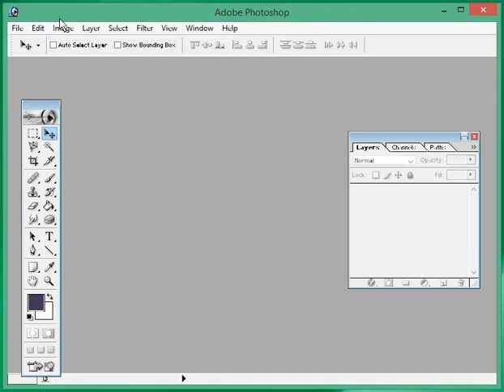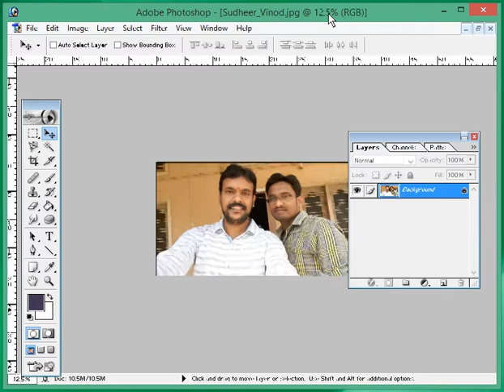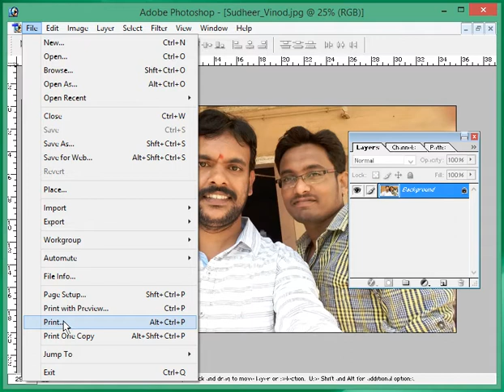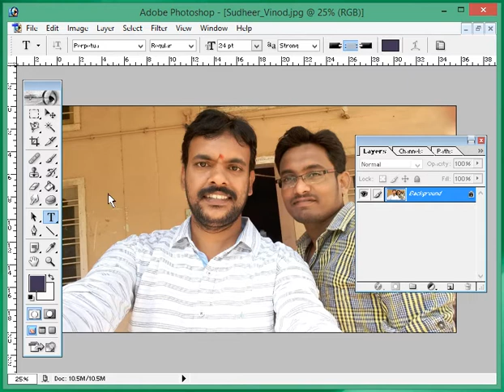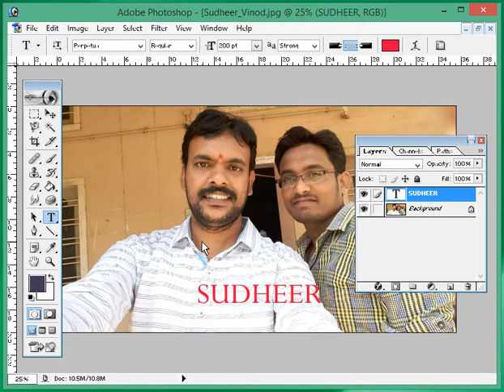Photoshop 7.0 - Video 01 - Window Components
Different components in Photoshop 7.0
Title bar
Menu bar
Options bar
Tool box
Image window
Palletes